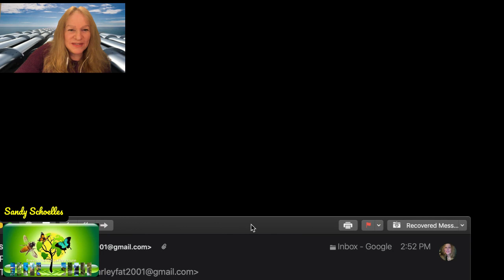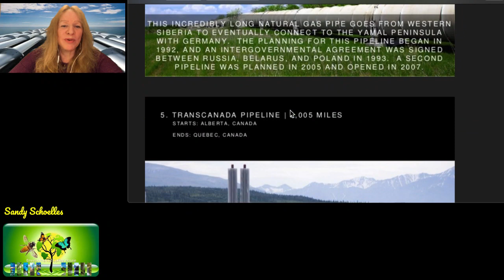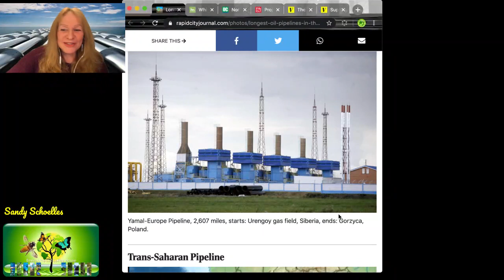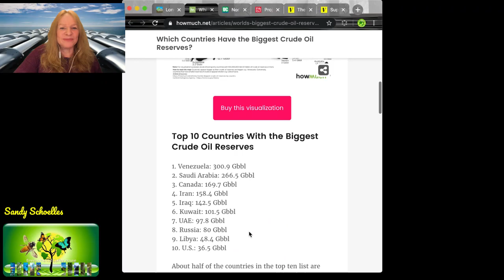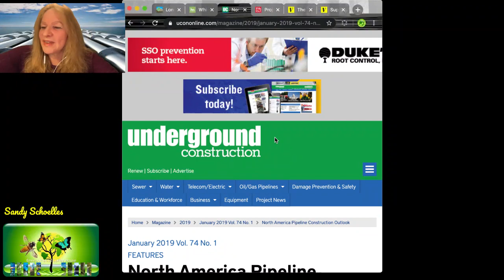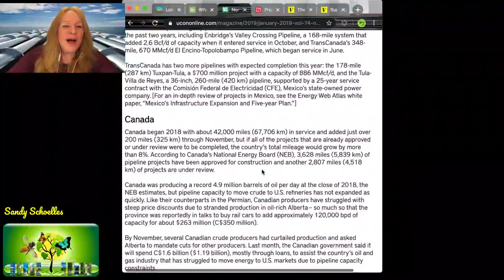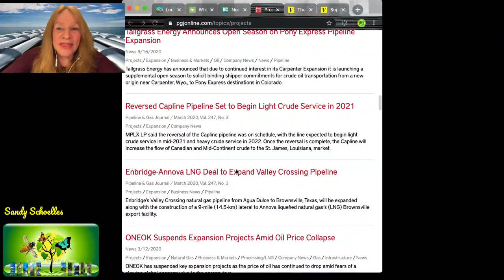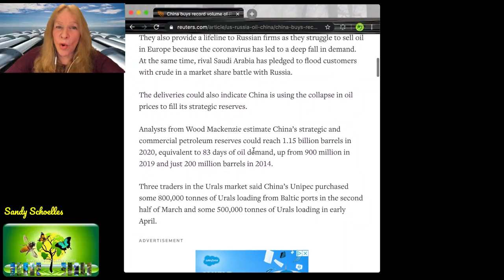Pipelines, Gas, Oil- Will the planet ever be rid of them?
This discussion illustrates the enormity of fighting the fossil fuel industry.

"The midstream sector, meanwhile, roared into 2019 on a wave of pipeline construction activity driven by the continuing global shift toward natural gas, the rapid growth of shale production, and the infrastructure demands created by changing patterns of interregional trade.

The latter is particularly true of the United States, where the lifting of an oil export ban and the predicted growth in global LNG demand has led to massive infrastructure development, particularly along the Texas and Louisiana Gulf coasts, including oil and LNG export terminals, new and expanding liquefaction facilities, and the pipeline capacity to supply them."

HowMuch.net, a financial literacy website"